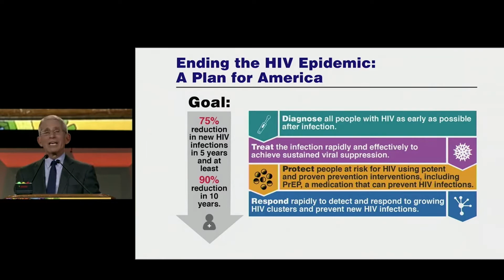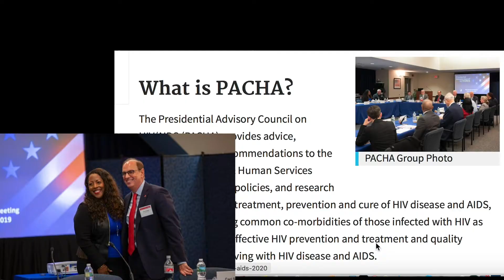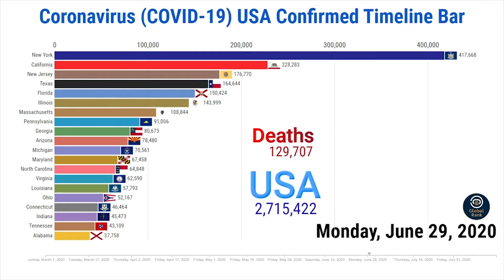Day 2 Opening Plenary Video